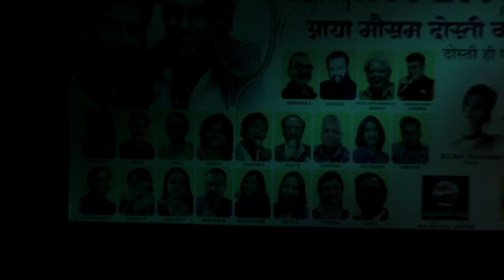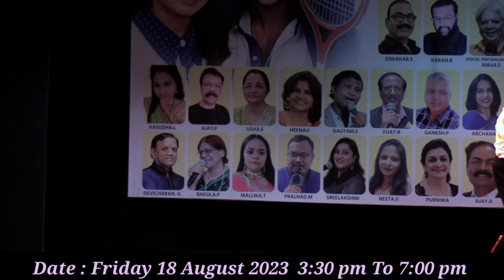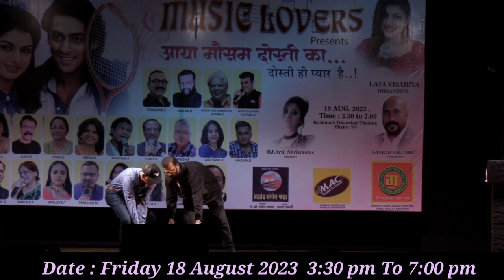Jeena Yahan Marna Yahan Videography By : Tilkar 9867957158